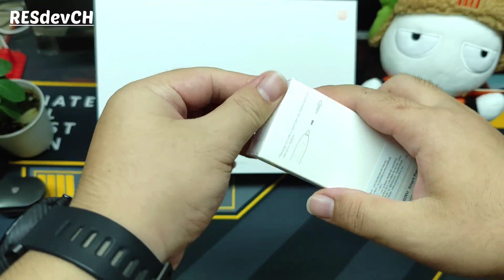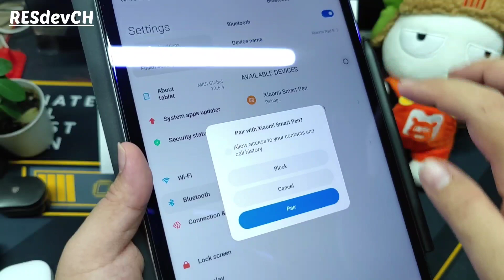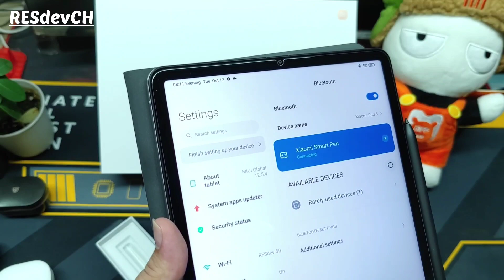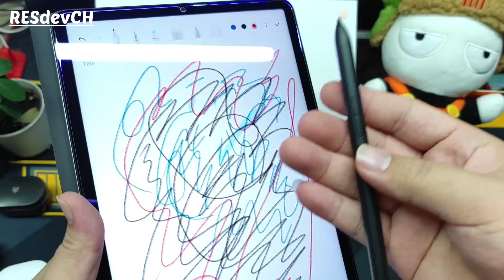แกะกล่อง Xiaomi Smart Pen สำหรับ Xiaomi Pad 5 และลองเชื่อมต่อ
Siwakorn
ตำแหน่ง Software Developer
บริษัทเอกชนเกี่ยวกับไอทีและ Infrastructure มหาชน

OS: Windows 10, MAC OS
HDD: 3TB
SSD: 250GB
RAM: 16GB
VGA Card: Nvidia Geforce GTX 1060
CPU: i7-9700F